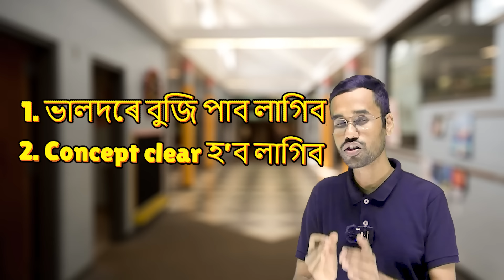আপোনাৰ সন্তানটিৰ পৰীক্ষাৰ নম্বৰক লৈ চিন্তিত নেকি ? Class 10 SEBA CBSE HSLC Exam 2025 Matric X